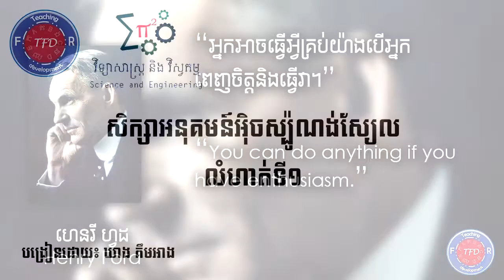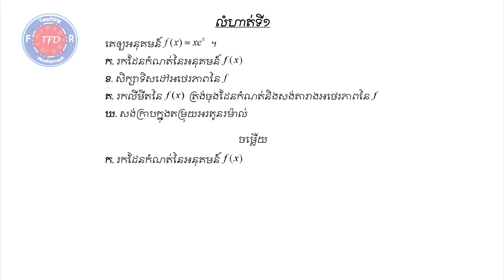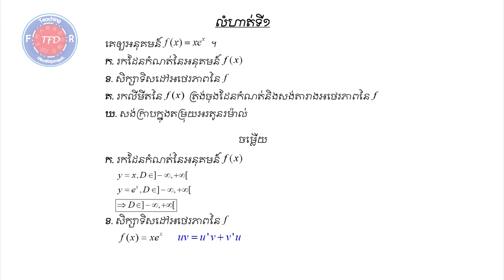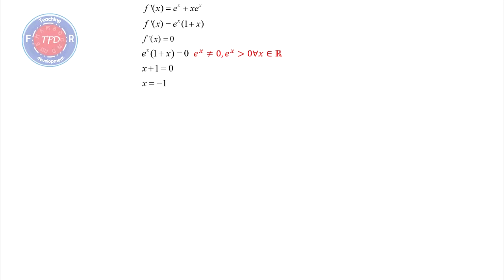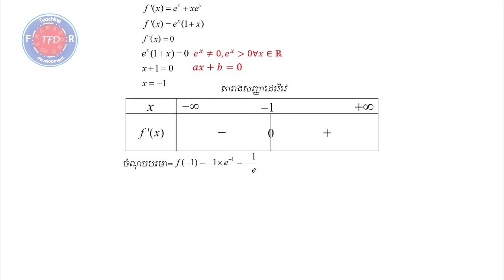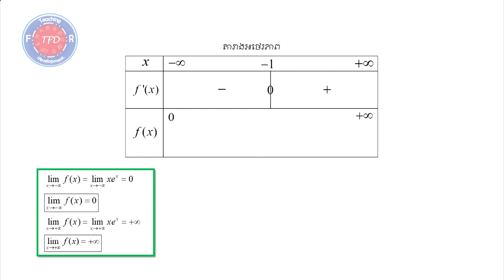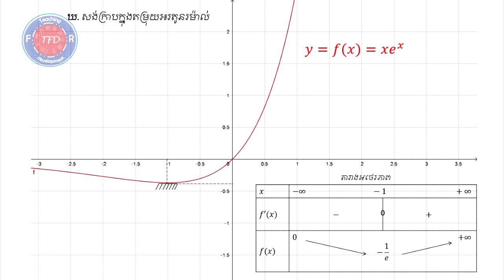សិក្សាអនុគមន៍ f(x)=xe^x | លំហាត់ទី១ | វិទ្យាសាស្រ្ត និង វិស្វកម្ម | TFD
[English Below]
កំណែលំហាត់ទី១ សិក្សាអនុគមន៍អ៊ិចស្ប៉ូណង់ស្យែល
ជំនួយស្មារតីត្រៀមប្រលងមធ្យមសិក្សាទុតិយភូមិ។

លំហាត់ទី១ មានរាង f(x)=xe^x
ក. រកដែនកំណត់នៃអនុគមន៍
ខ.សិក្សាទិសដៅអថេភាព
គ. រកលីមីតចុងដែនកំណត់ នឹង សង់តារាងអថេរភាព
ឃ.សង់ក្រាបក្នុងតម្រុយអរតូនម៉ាល់

This video features the step by step solution of the 1st problem of the study of an exponential function.
The function to be studied is defined as f(x)=xe^x
a. Find the domain of the function.
b. Draw the variation table.
c. Evaluate the limits over the function's domain.
d. Plot the graph of the function.